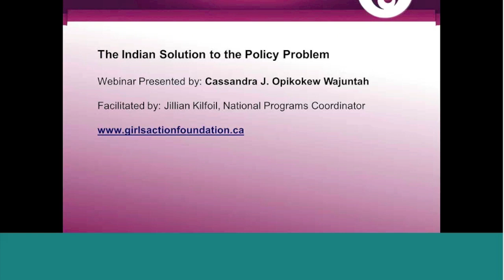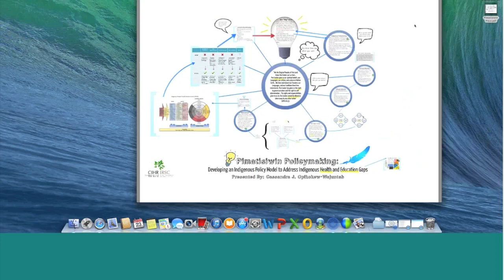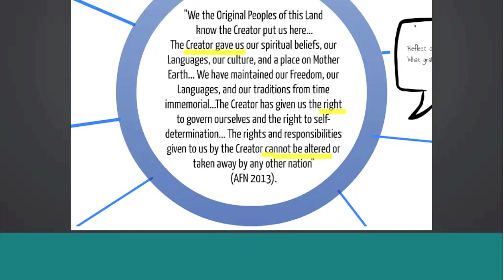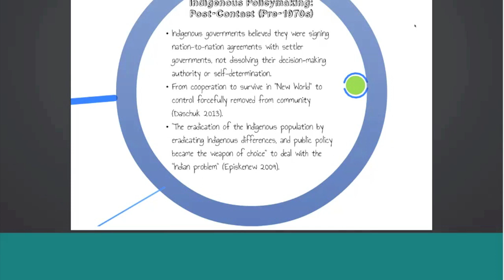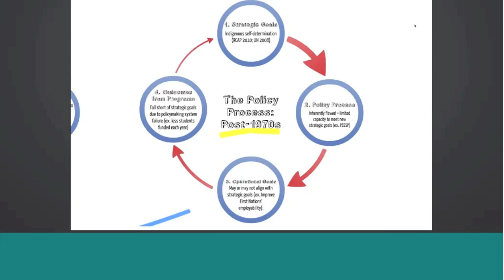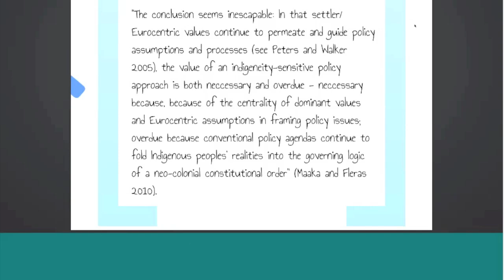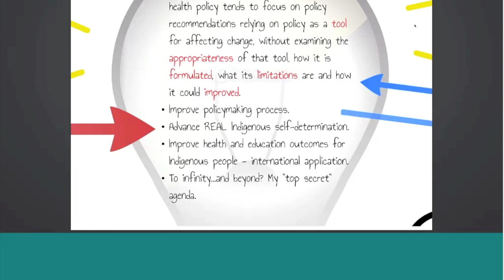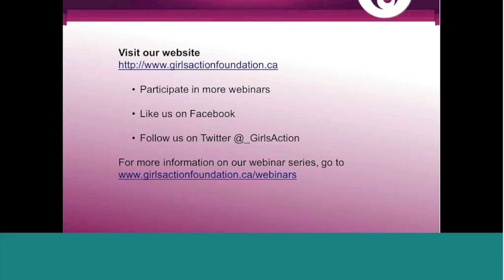The Indian Solution to the Policy Problem: Developing an Indigenous Policy-making Model (...)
The Indian Solution to the Policy Problem: Developing an Indigenous Policy-making Model to Address First Nations Health and Education Disparities

In this video, Cassandra J. Opikokew Wajuntah discusses Indigenous health and education gaps in Canada, the role that the current policymaking system plays in perpetuating such gaps, as well as how we can utilize Indigenous knowledge to address these gaps and revise the policymaking system itself. The goal of the presentation is to get people to think about how we make policies and decisions in our own workplaces or organizations that can be alienating or ineffective in terms of addressing Indigenous needs.

About the presenter: Cassandra J. Opikokew Wajuntah is from Canoe Lake Cree First Nation and was raised in Meadow Lake in northern Saskatchewan. She has a Certificate in Indian Communication Arts and a BA in Journalism (’09) from the U of Regina where she received the James M. Minifie Award for being the most distinguished graduate in her class. In 2012, she completed her Master’s of Public Administration where she focused on Aboriginal PSE and analyzed the Post-Secondary Student Support Program (PSSSP). She is now a 3rd year PhD candidate and was recently awarded a CIHR Award worth $108,000 to fund her doctoral research entitled The Indian Solution to the Policy Problem: Developing an Indigenous Policymaking Model to Address First Nations Health and Education Disparities. In addition to her studies, Cassandra has served as a board member with a number of organizations including YWCAs Canada and Regina, Planned Parenthood, Co-Chair of the FSIN Youth Council, Chairperson of the National Aboriginal Caucus (CFS), and founder/President of the U of R Indigenous Students’ Association. She is also the Associate Director of the Indigenous Peoples' Health Research Centre (IPHRC) in Regina, SK.